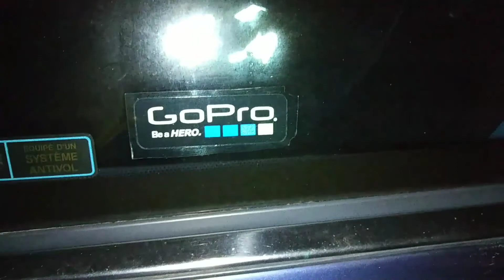Lincoln's Back In It's Stable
Stole my car back from the gay -rodge